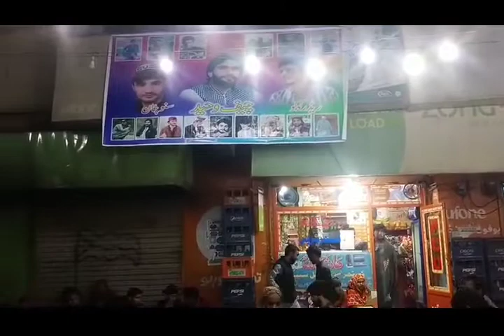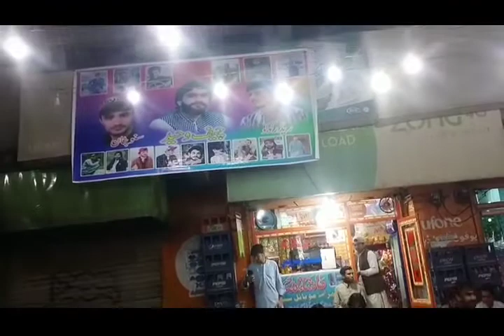brahvi balochi chap dilawar ustad huda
brahvi chap
brahvi dhol chap
balochi chap
 balochi dhol chap
brahvi songs
balochi songs